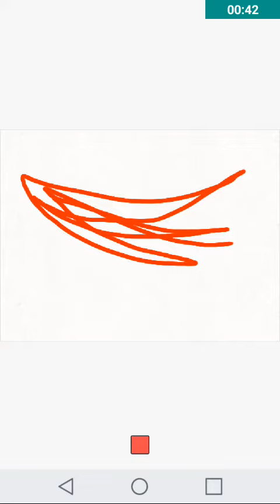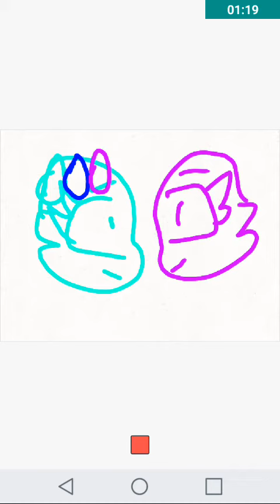Wine red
I rlly like this song